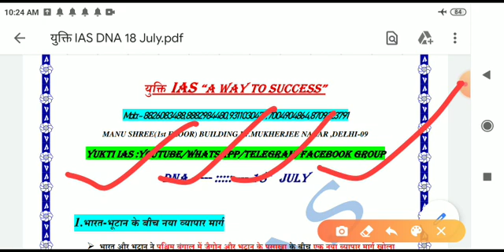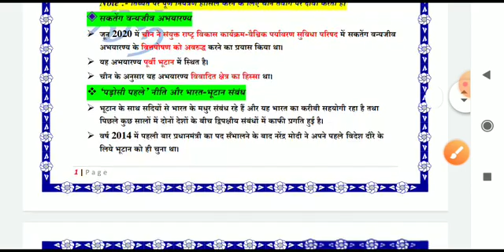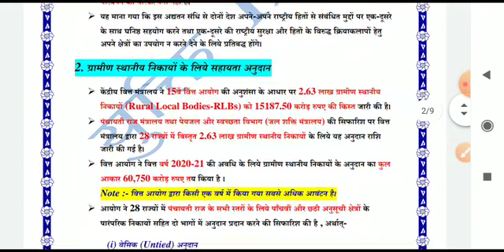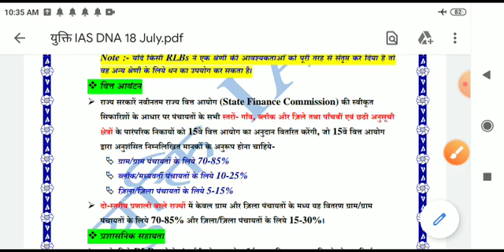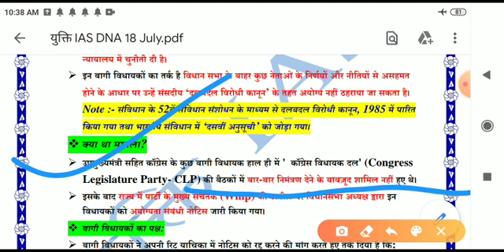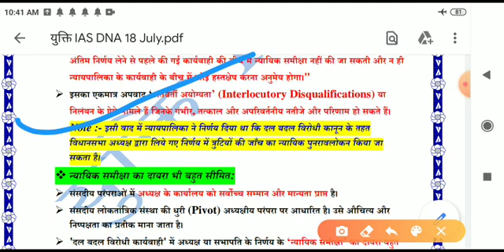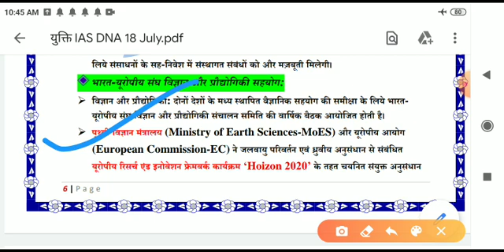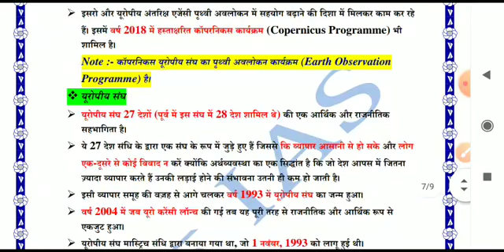CURRENT Affairs/DNA : 18 July,20 UPSC/BPSC/JPSC/UPPSC/ MPPSC & ALL competitive Exams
Watch Public Administration For Mains UPSC /BPSC/ UPPSC & ALL STATE PCS